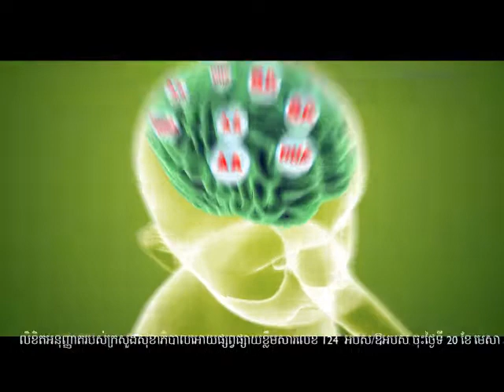Love Mama TVC